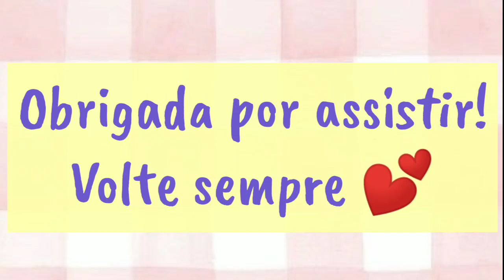Rotina CORPORAL AVON ✨